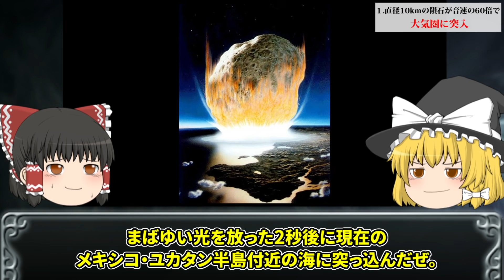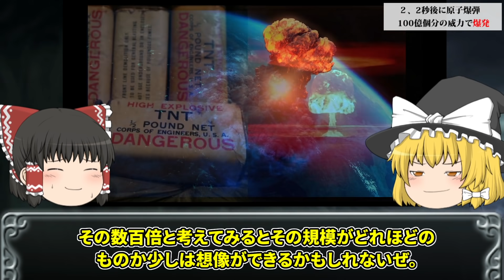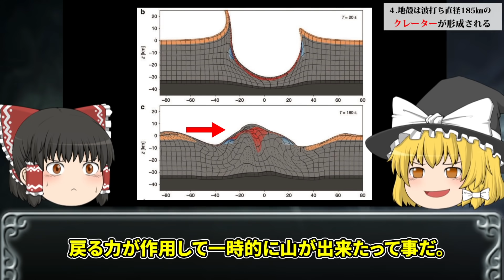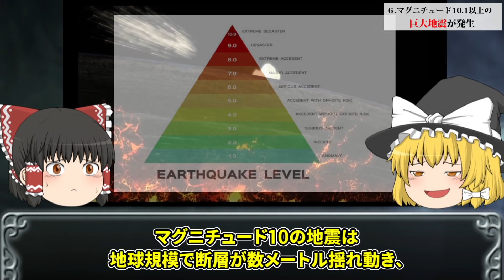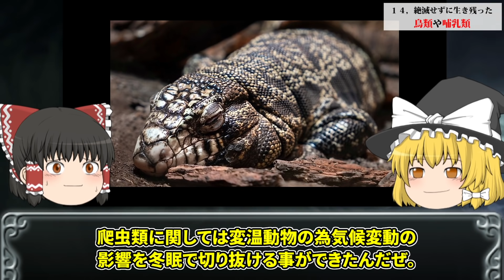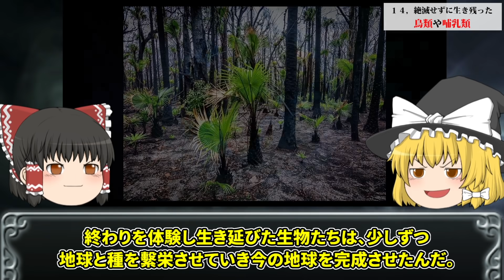【ゆっくり解説】恐竜が絶滅した日に起きたこと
【いつも応援してくださってる皆様へお願い】

ご報告とお願いがございます。

●ご報告

いつもお世話になっているYouTube様から

このチャンネルのすべての動画が”繰り返しのコンテンツ（内容が全て類似している）”

と判断されてしまいました。

「ここからは時間外労働です。（無収入）」

そんなことよりも１本１本に魂を込めて

こだわり抜いて作ってきた動画達が

”量産された価値のないもの”だと判断されてしまったことが

とても悔しいです...。

出来れば何かの手違いだと思いたいです。

なのでもう一度YouTube様に審査をお願いするつもりです。

●お願い

そこで皆様へお願いがございます。

YouTubeの担当者様にもう一度こちらの動画のコメントを含め

審査していただけるように動いてみるつもりですので

いつも見てくださっている皆様の生の声を

こちらの動画のコメントで教えていただけないでしょうか。

これが届くかも分かりませんし、YouTube様がどう判断されるか分かりませんが...

皆様からいただいたコメントが私の動画の

価値だと思って

また頑張りたいと思っております。

そしてこれから収益が発生しなくても自分のペースで

コツコツ動画投稿を続けていくつもりです。

どうかお力添えをいただけないでしょうか。

※YouTubeあってのチャンネルですので

YouTubeに対する批判コメントはお控えください。

「視聴者のみんな・・・

このオラに・・・・

ほんのちょっとずつだけ

元気を分けてくれ・・・!」

今回は、『恐竜が絶滅した日に起きたこと』

を時系列で紹介致します。

地球に直径１０kmの隕石が落ちてから

次々と地球にヤヴァイことが起きます。

ママへ

学校に行きたくないってゴネてごめんなさい